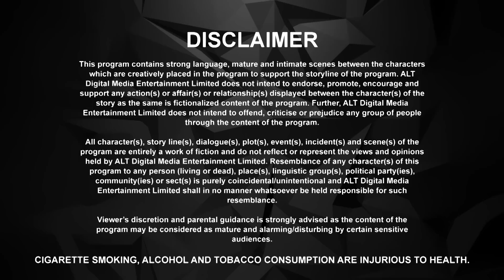Tum Waha Main Yaha, Hume Faisla Lena Hoga | Baarish S01|E19|Sharman Joshi|Asha Negi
Witness a rollercoaster of surprises and emotions in the latest episode of Baarish, where relationships and feelings take unforeseen turns. Don't miss out on the thrilling Episode 19, available for streaming now

or

Credits
Written By - Aayush Agrawal
Directed By - Nandita Mehra